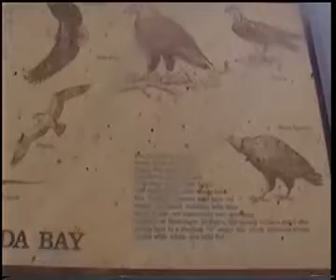Horia in Florida